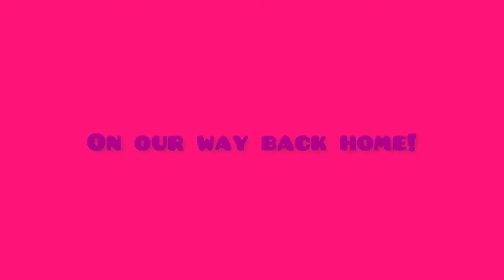St.Patrick Vlog!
Hey